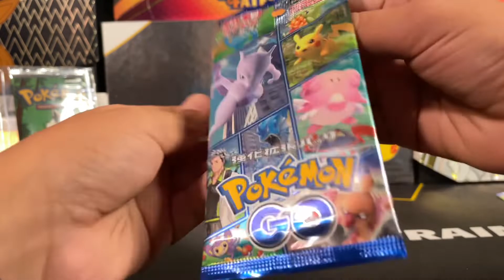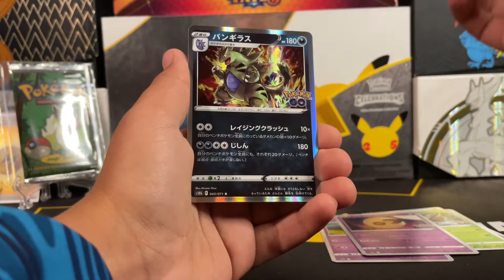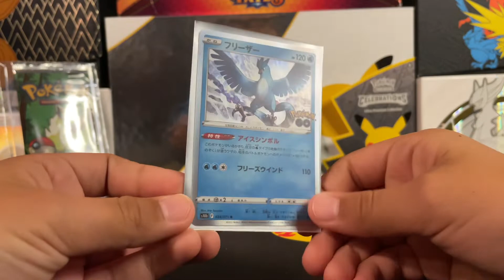Pack battle versus the big weedle